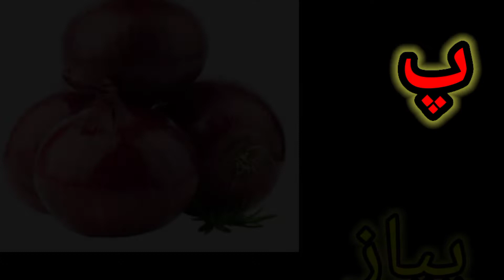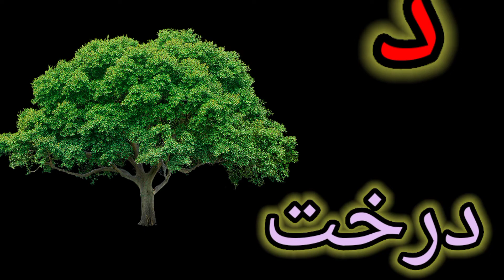kids entertainment video الف سے انگور ب سے بکری